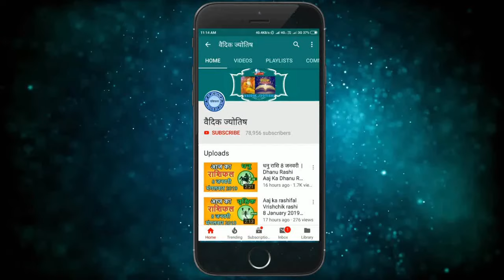कुंभ राशि 11 अक्टूबर 2024 | Kumbh Rashi 11 October 2024 | Kumbh Rashi Aaj Ka Kumbh Rashifal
Trading Horoscope Aquarius
Aquarius Today's horoscope
Aquarius Horoscope 11 October 2024
Kumbh Dainik Rashifal 11 October 2024
Aaj Ka Rashifal
Todays Horoscope

11 tarikh ki kumbh rashi
aaj ka rashifal kumbh rashi
kumbh rashi 11  October 2024
11  October kumbh rashi
kumbh rashi October 2024
Dainik Rashifal
Horoscope Astrology
Horoscope In Hindi
Vedic Astrology

11   अक्टूबर   कुम्भ राशि
आज का राशिफल कुम्भ राशि
कुम्भ राशिफल

11 february kumbh rashi aaj ka rashifal